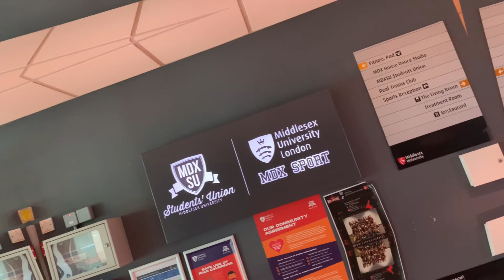My University Vlog | My class | தமிழ் | Student in uk | Middlesex university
i will be showing around middlesex university in tamil language.

 if you have any questions you can also find me @